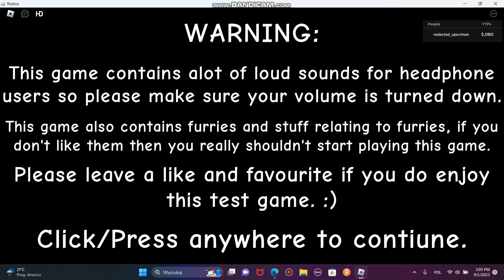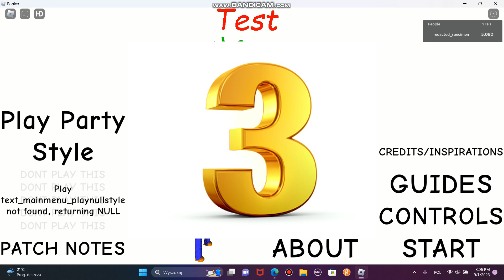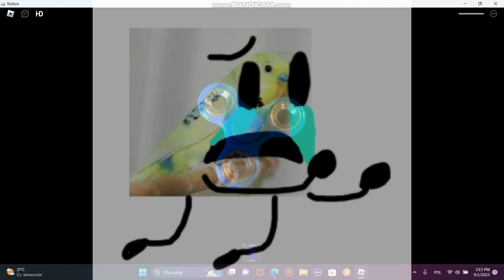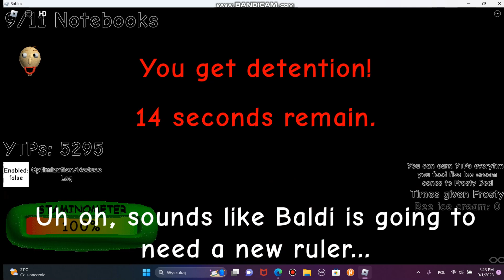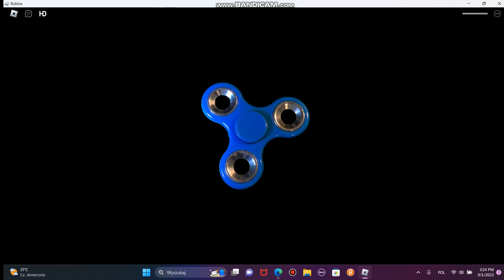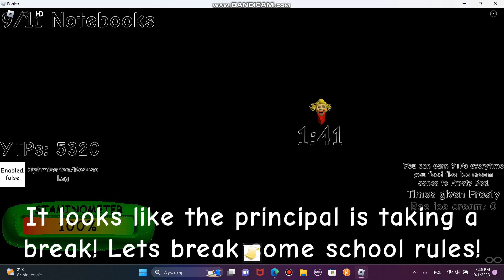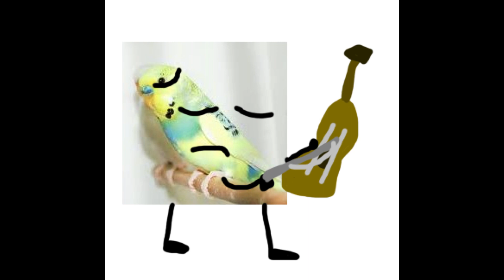BBCCS in Roblox ?!